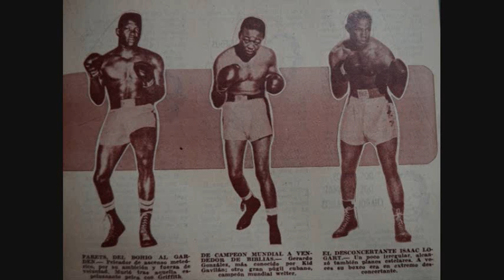Kid Gavilan "The Cuban Hawk" (Caribbean Greatest fighter of the Decades 1940s - 1950s)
Caribbean Greatest fighter of the Decades (1950,1960,1970,1980,1990,2000s, 2010s, 2020s)
2020s - Nicholas Walters (Felix Verdejo)
2010s - Nicholas Walters (Alicia Ashley) (Guillermo Rigondeaux)
(Dillian Whyte)
2000s - Glen Johnson (O'Neil Bell) (Vivian Harris) (Andrew Lewis)
1990s - Mike McCallum (Julian Jackson) (Simon Brown)
(Donovan Ruddock) (Teddy Reid) (Wayne Braithwaite)
1980s - Lloyd Honeyghan (Kirkland Laing) (Livingstone Bramble) (Trevor Berbick) (Wilfredo Gomez) (Richard Clarke)
(Dennis Andries)
1970s - Teófilo Stevenson (Emile Griffith) (Wilfredo Gomez)
(Wilfred Benitez) (Jose Napoles)
1960s - Emile Griffith (Jose Napoles)
1950s - Benny Kid Paret (Joe Bygraves) (Kid Gavilan)
1940s - Kid Gavilan "The Cuban Hawk"
1930s - Kid Chocolate "Cuban Bon Bon"
1920s - Kid Chocolate "Cuban Bon Bon"
1910s - Barbados Demon Joe Walcott
1900s - Barbados Demon Joe Walcott
1890s - Peter Jackson "The Black Prince"
1880s - Peter Jackson "The Black Prince"